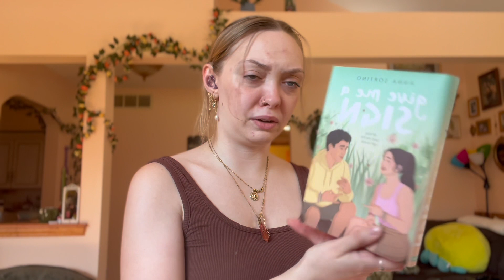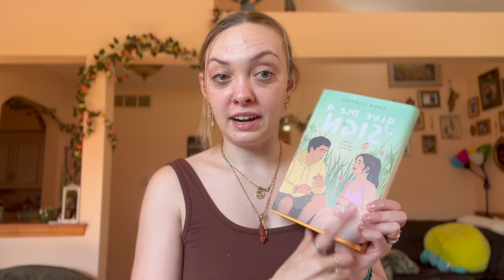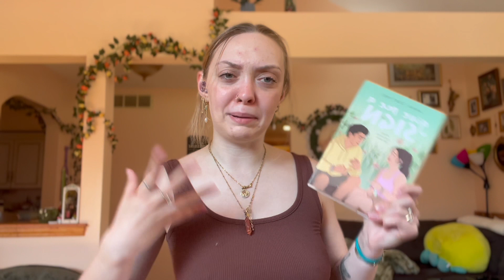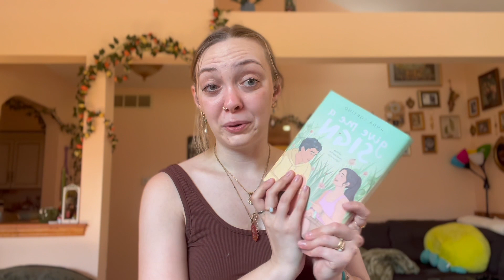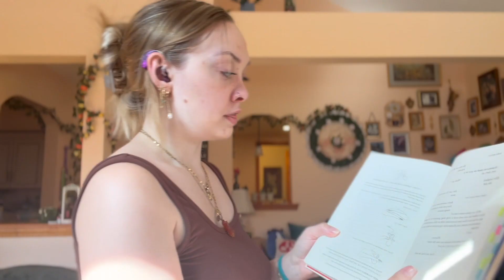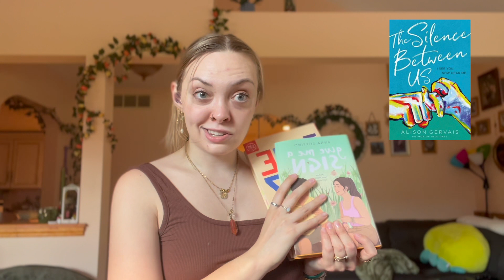My top 3 deaf representation books!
Here are my *personal* top 3 favorite books with deaf representation! Check them out!

i made an Amazon wishlist